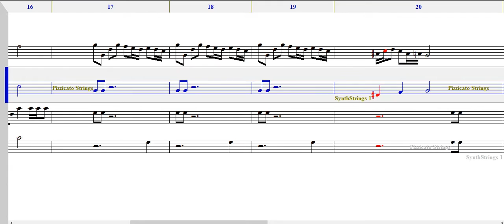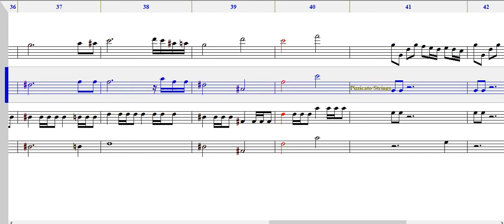함정역 오케스트라 그려나 풀오케는 아닌 심심한 오케다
작업프로그램: nwc2.5
악기사운드:SUPERGM2015